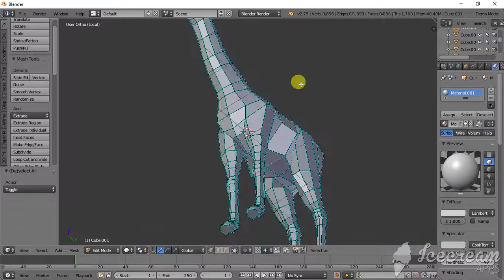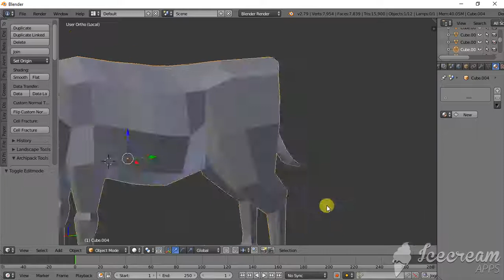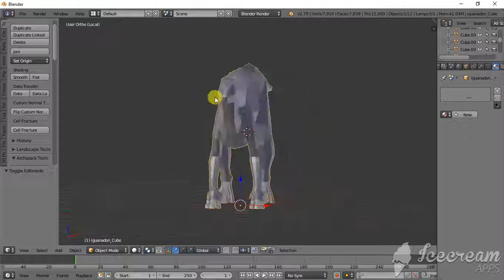animals and dinosaurs in blender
these are the models of 5 animals and 4 dinosaurs I made in blender and are available for download in CGtrader.